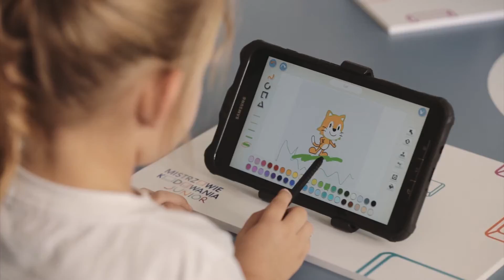Z wizytą na Niekłańskiej - Mistrzowie Kodowania Junior